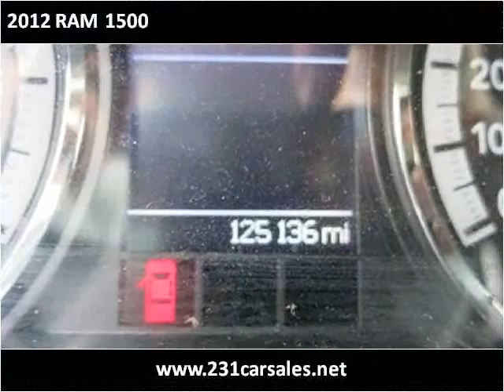2012 RAM 1500 Used Cars Lebanon TN